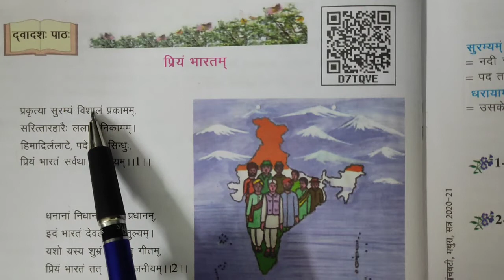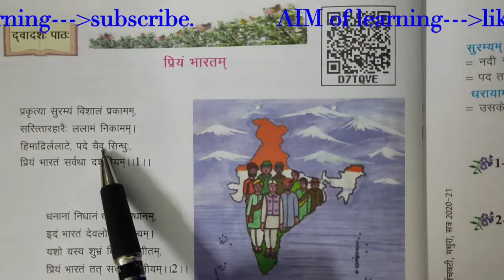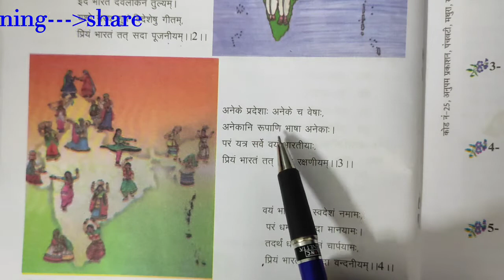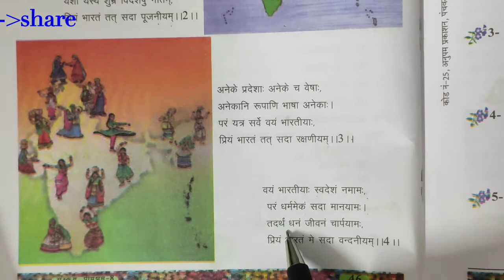संस्कृत पीयूषम् पाठ12 by AIM of LEARNING class 8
Hello everyone,
यह कक्षा - 8 , संस्कृत पियूषम् पाठ -12 है। जिस किसी को भी संस्कृत समझने पढ़ने में दिक्कत आती है वह यह वीडियो देखें और समझने का प्रयास करें मैंने अपनी तरफ से समझाने का अच्छा प्रयास किया है शायद आपको मेरी भाषा समझ में आ जाएगी आप इस वीडियो को पूरा देखें और कोई भी queries हो तो आप मुझसे comment box पूछ सकते हैं वीडियो को  like ,share जरूर करें साथ ही मेरे चैनल को subscribe भी कर ले और Bell 🔔 icon पर जरूर प्रेस कर दें जिससे आपको आने वाली वीडियो का updateतुरंत मिल सकेगा।

बच्चे इस वीडियो से आपको संस्कृत पढ़ने में बहुत मदद मिलेगी इस वीडियो में मैंने पाठ 12 संस्कृत पीयूषम प्रियम भारतम् के बारे में
 बताया है।

इस वीडियो में मैंने अपने भारत के बारे में बहुत कुछ बताया है आप इसको ध्यान से पढ़िए और सुनिए। AIM of LEARNING के माध्यम से मेरा प्रयास है कि मैं संस्कृत को आसान बना सकूं।